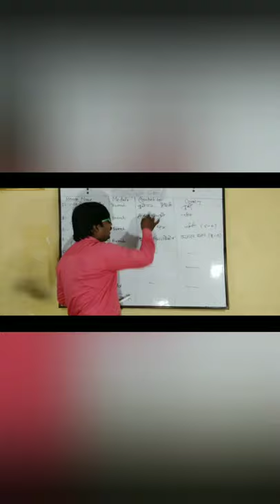lovlina borgohain boxing Olympic games | short video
lovlina borgohain Olympic games | short video

pura video dekhne ke liye uper ke link ko touch kare

coaching institute Name : Aim Commerce classes in gorakhnath gorakhpur.